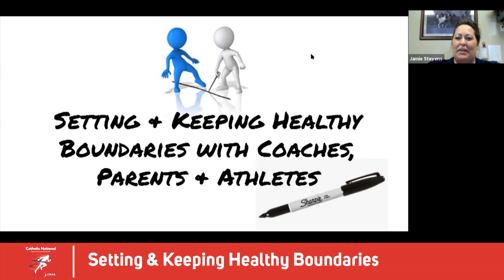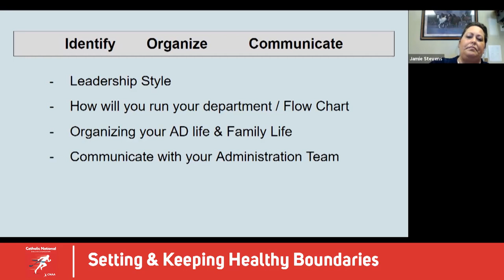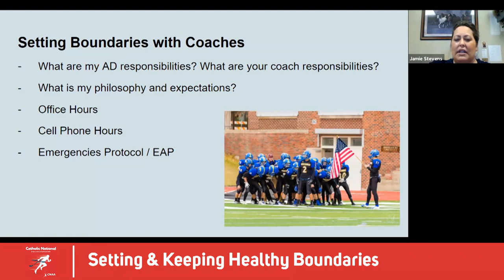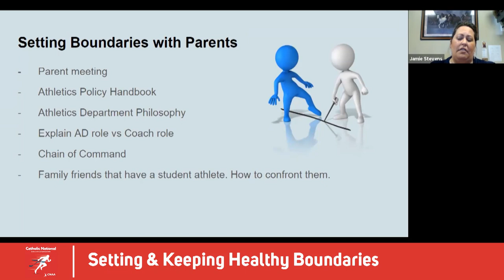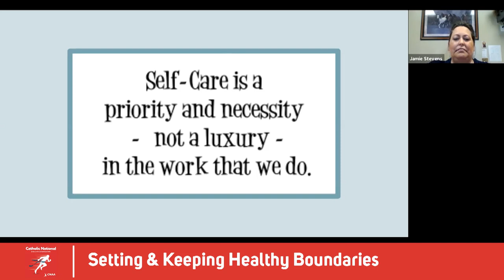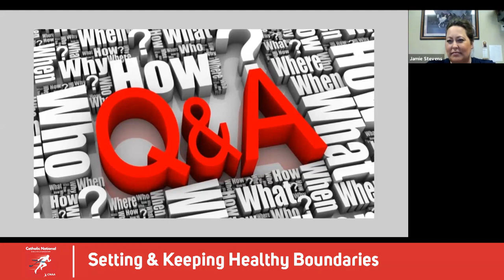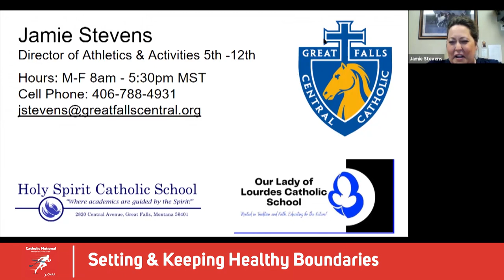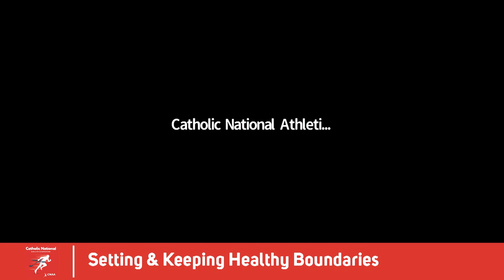Setting & Keeping Healthy Boundaries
Establishing boundaries identifies expectations your coaching staff, students, and parents can expect from you as you lead your school's athletic department. Sounds fairly simple and straightforward to do, right? The problem lies in KEEPING the boundary intact when all we want to do is help. Join Jamie Stevens from Great Falls Central Catholic High School as she does a deep dive into this discussion. How many times do you hear: just this once; it's only going to take x minutes; come on, I thought I could count on you? Feel comfortable in saying "NO." Consistency is key to developing strong relationships. Register for this insightful meeting today.